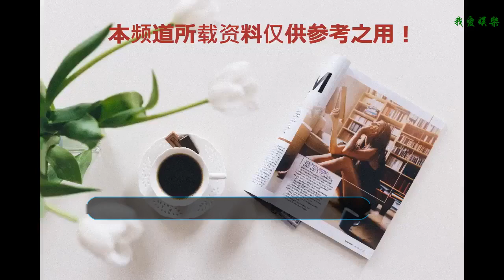周迅如懿顯老，林心如陰麗華裝嫩，宣萱王寶釧雷人，都不及她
周迅如懿顯老，林心如陰麗華裝嫩，宣萱王寶釧雷人，都不及她驚悚
    電視劇《如懿傳》一經播出，周迅在第一集演繹選秀前的青櫻（如懿）被觀眾覺得辣眼睛。周迅的如懿演繹十幾歲的青櫻確實顯老，這讓期待《如懿傳》的觀眾實在有些接受不了，度過了前幾集的青櫻，改名為如懿后，觀眾也漸漸習慣了。
    不過周迅的如懿顯老，林心如的陰麗華裝嫩，宣萱的王寶釧雷人，都不及她驚悚。
    林心如在《長歌行之麗人行》扮演了一個少女陰麗華，面對已經四十多歲林心如，觀林心如的實在不太能接受她的裝嫩。曾經的紫薇格格，林心如版至今無人超越，但是陰麗華就太裝嫩了。
    之后的宣萱也給觀眾帶來了一部雷劇，就是《薛平貴與王寶釧》，宣萱也在劇中裝嫩，年輕時的王寶釧與代戰公主在一起，更是顯得裝嫩。遙想當年《尋秦記》里的烏廷芳，多么水靈！
    不過，相比之前的電視劇，新版的《半生緣》中蔣欣和劉嘉玲的裝嫩就是驚悚了。
    看林心如和蔣勤勤版《半生緣》，蔣勤勤版的顧曼璐從年輕到色衰，可是劉嘉玲呢？
    林心如版顧曼楨文雅端莊，是典型的小家碧玉，可是蔣欣就不太好演繹這種纖纖女子的形態了！